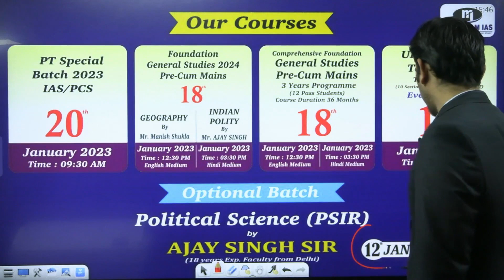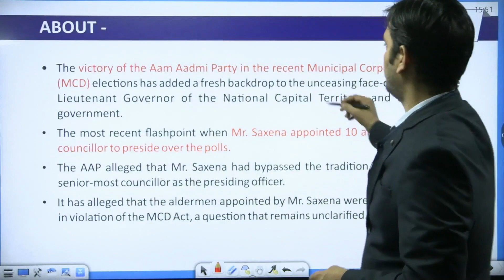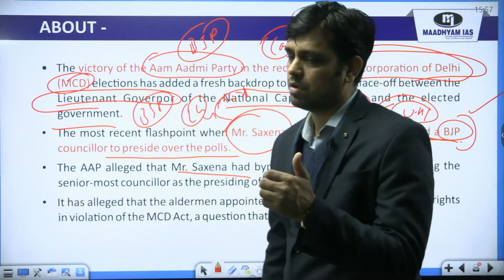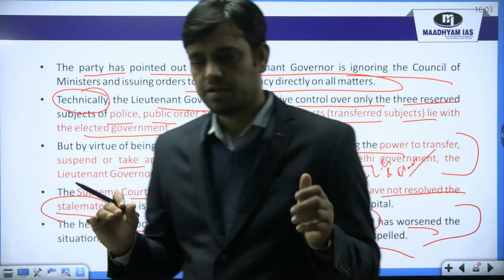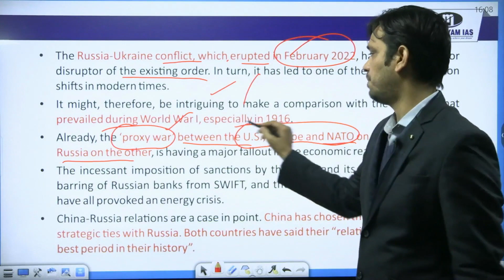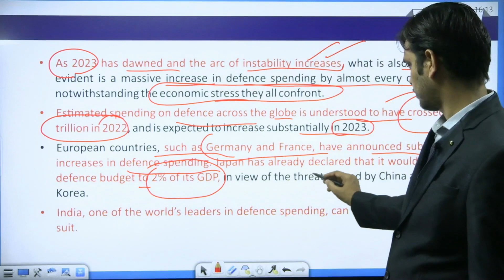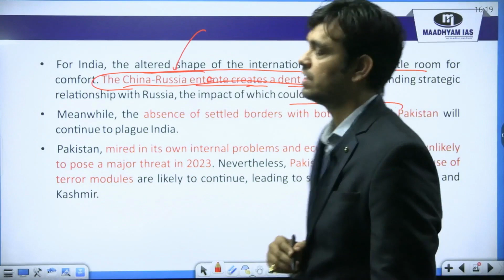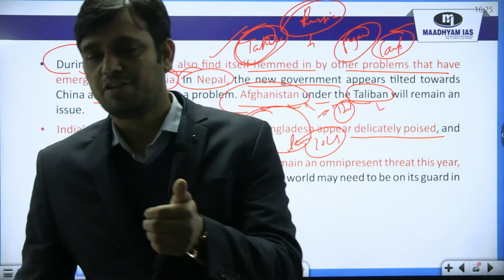13 January 2023 Daily Editorial Analysis || The Hindu || IAS/PCS by Ravi Tripathi Sir.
Editorial Analysis videos are relevant for the UPSC and State civil services examinations. Hence aspirants are advised to watch the entire lecture for a better understanding of Current Affairs articles.